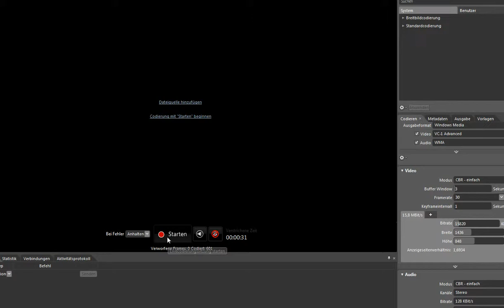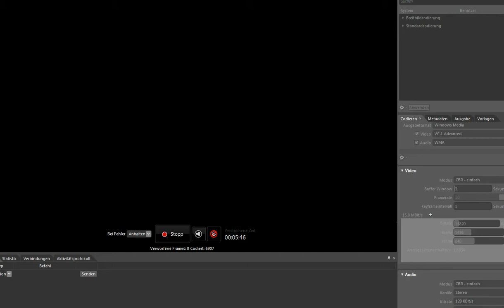#2 - Schweinereiter - Hogs - Tips - Clash of Clans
Hier werden eine Defense und ein Angriff mit Schweinereitern gezeigt und einige wichtige Aspekte rundherum erläutert.